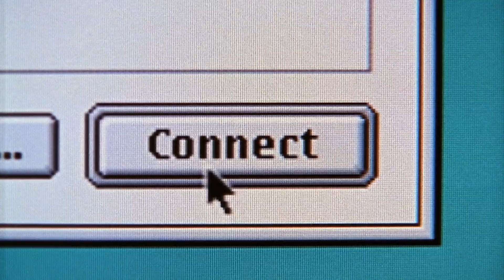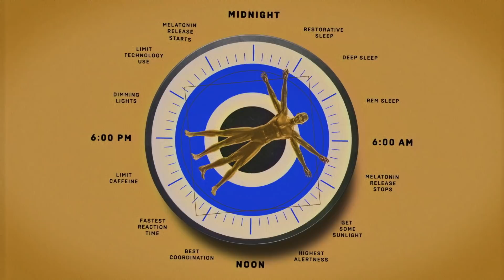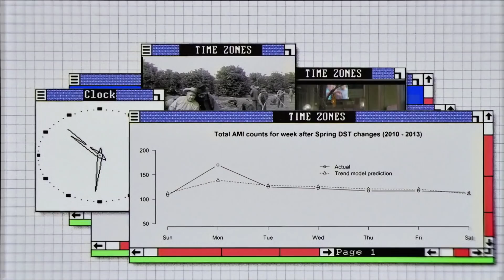What If... Time zones didn't exist?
Daylight saving time means we change the clocks twice a year, and the world has over 30 different time zones. Some countries span multiple different time zones, while the likes of China and India choose to have just one time zone despite the huge differences in real time from east to west.

Time influences almost every aspect of our lives – yet we barely ever stop to think about what time means exactly. Studies show the Daylight Savings Time leads to spikes in heart attacks and traffic accidents, while reduced sleep due changing times is linked to increased levels of obesity.

So, why do we even bother? That's the argument of some scientists, who believe the whole world should switch to Coordinated Universal Time (UTC), which is already used in aviation and in space. In this video we ask, what if we abolished time zones (and clock changes) forever?

This video was produced as part of Digital Society, a publishing partnership between WIRED and Vontobel where all content is editorially independent. Visit Vontobel Impact for more stories on how technology is shaping the future of society